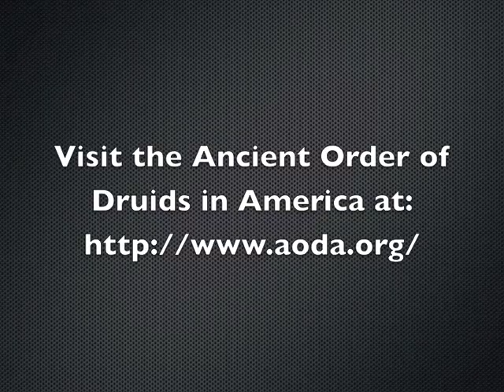John Michael Greer - Detroit Community Lecture - "Not The Future We Ordered"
This video is a recording of John Michael Greer's April 20th, 2013 community lecture in Detroit, MI.  In this lecture, JMG examines peak oil and industrial decline, the topic of his newest book, Not the Future We Ordered. Greer discusses how Detroit and other rust belt cities have already gone most of the way through the transition to a post-industrial future, and how the next America is in the process of being invented in the Rust Belt. The lecture runs a little over an hour and several questions at the end are also included.

Author and researcher John Michael Greer has written over 20 books on subjects such as peak oil, esoteric wisdom, and nature spirituality. His books include The Long Descent: A User's Guide to the End of the Industrial Age, The Wealth of Nature: Economics if Survival Mattered, and The Druidry Handbook: Spiritual Practice Rooted in the Living Earth. He is also the Grand Archdruid of the Ancient Order of Druids in America and blogs weekly on The Archdruid Report.